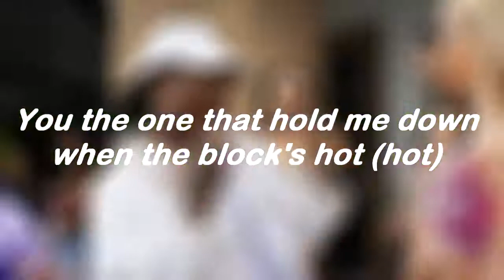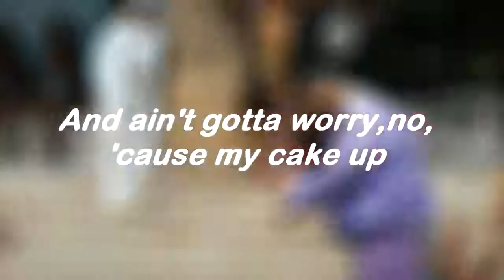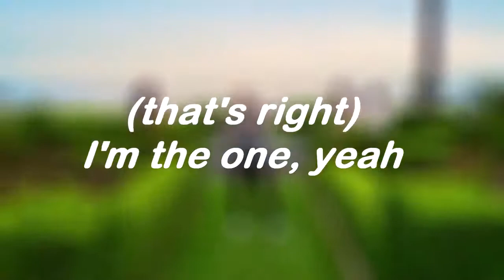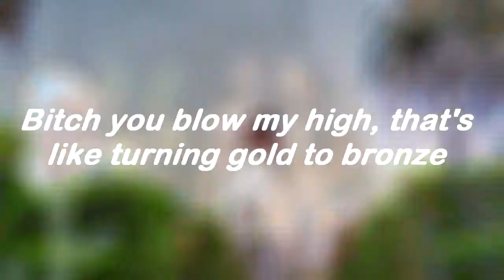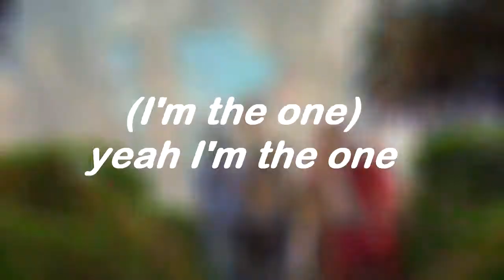I'm the one - DJ Khaled , JB , Lil Wayne Lyrics